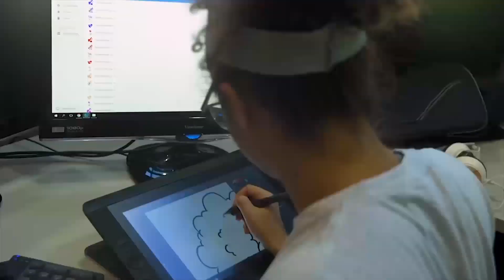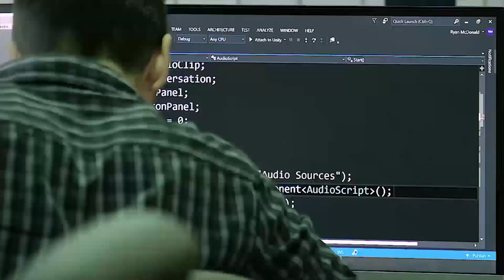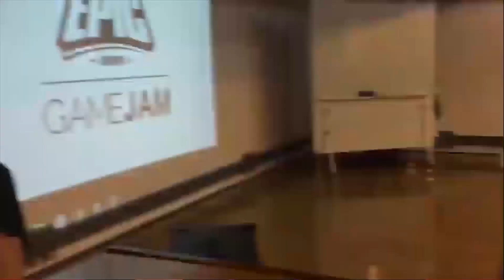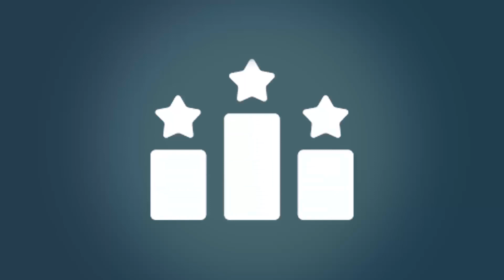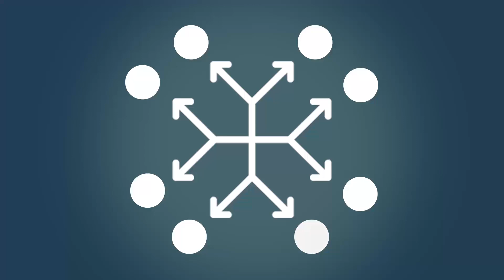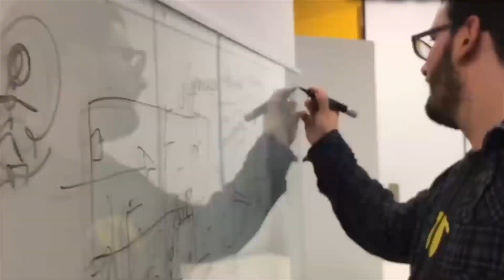KEYNOTE GAME JAM PLUS 2019